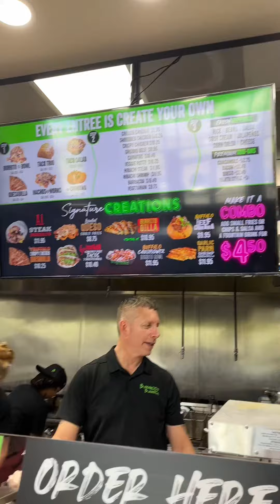Trying BubbaKoo’s Burritos 🌯 For The First Time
Best healing meditation music 🧘‍♀️👁⭐️